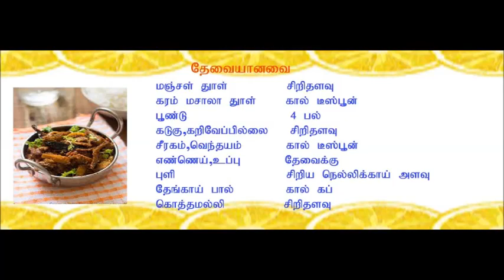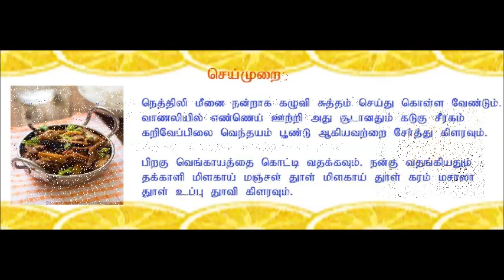Nethili Fish thokku - நெத்திலி மீன் தொக்கு செய்முறை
How to Prepare - Nethili Fish Thokku - நெத்திலி மீன் தொக்கு செய்முறை